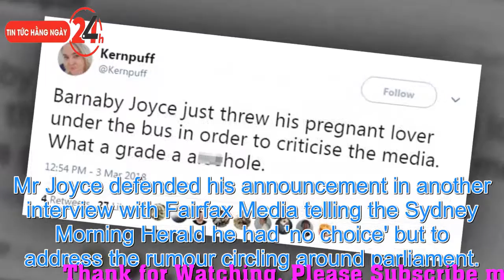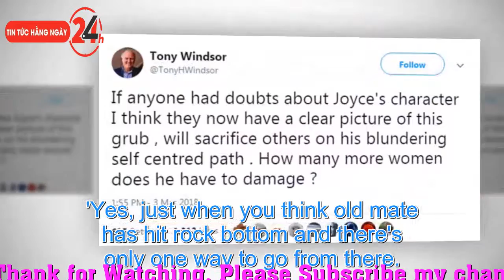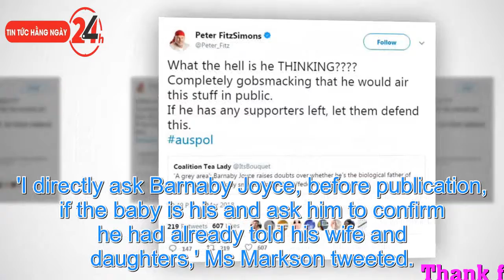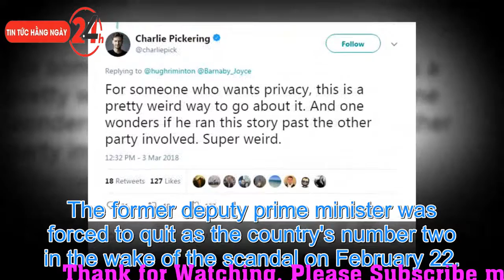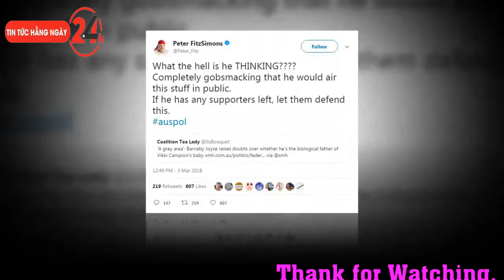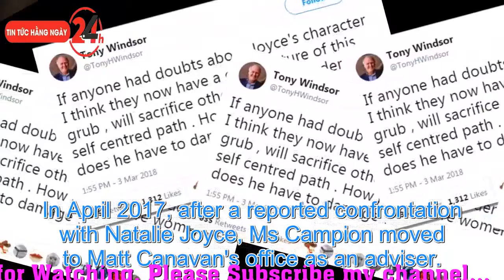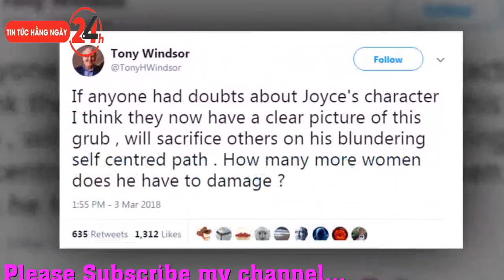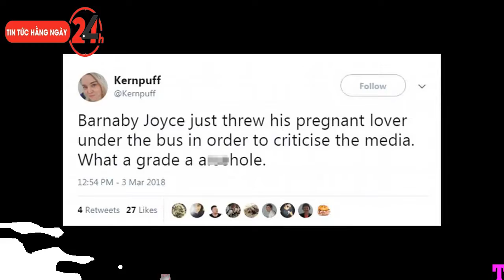News: 'First class c***': Barnaby Joyce is blasted by colleagues after 'selfishly' revealing he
'First class c***': Barnaby Joyce is blasted by colleagues after 'selfishly' revealing he doesn't know if he is the father of his pregnant staffer's baby